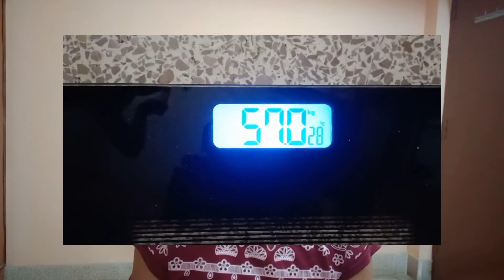ಇಷ್ಟೆಲ್ಲಾ ತಿಂದು ತೂಕಕಮ್ಮಿ ಆಗೋದರ ಬದಲು ಜಾಸ್ತಿ ಆಯ್ತಾ?7days healthydiet for weightloss Result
healthyfood#healthylifestyle#healthlifestylechallenge#healthylifestylechallengeforweightloss#7dayshealthydietforweightlossbymanyaskannadavlog#weightloss#healthydiet#healthyfoodchallenge#manyaskannadavlogs#dailyvlogs#7dayshealthylifestylechallenge#7daysweightlossvlogs#dailykannadavlogs#7dayshealthyfoodchallenge#rice#sambar#chapati#mudde#kadalekaluusli#dose#vegitariandiet#vegitarianfood#7dayshealthydietforweightlosschallengeresult#weightlosschallengresult#healthydietresult#800gramslossin1week